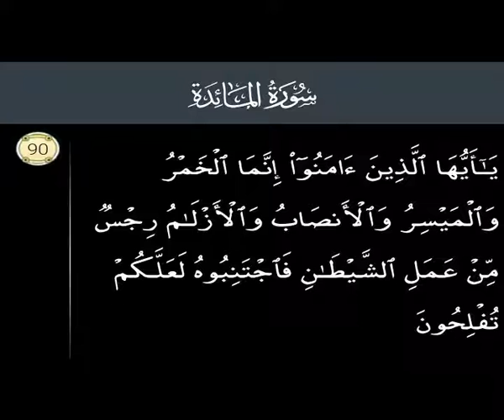Surah Maidah 090